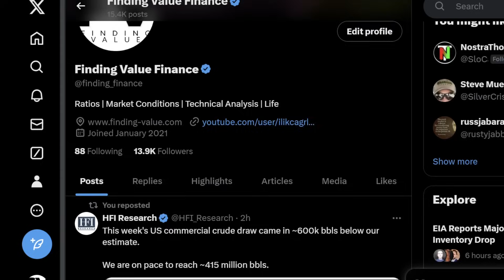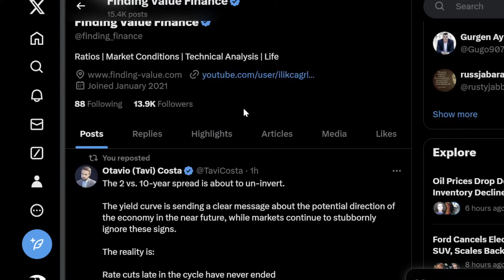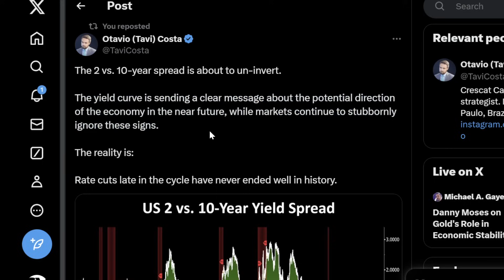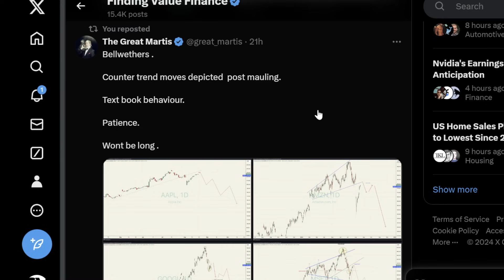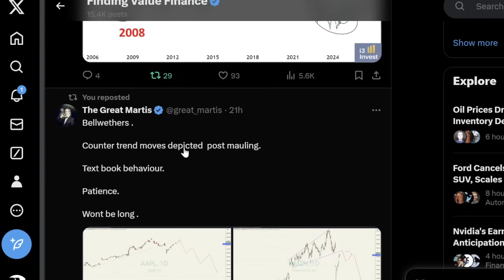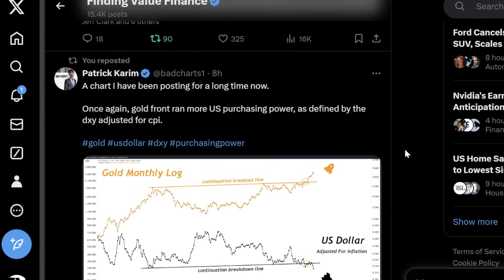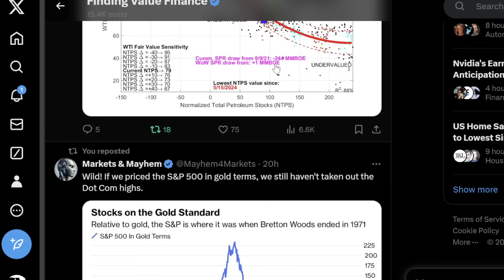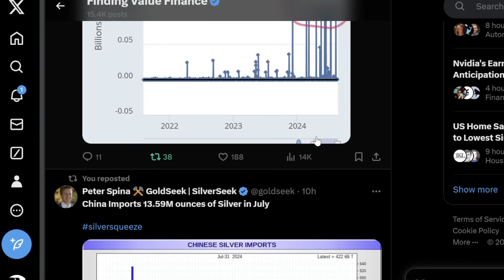HUGE Silver DEMAND, SILJ, Recession, Bonds/Energy, Agriculture, SILVER 300%, OIL $6 Undervalued